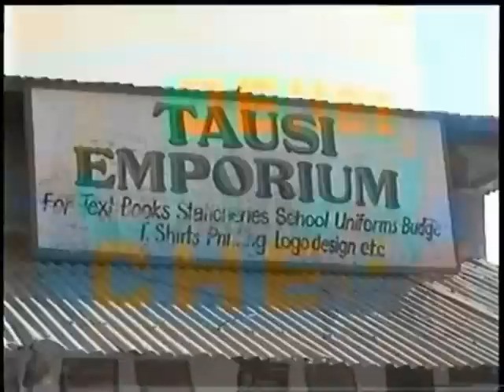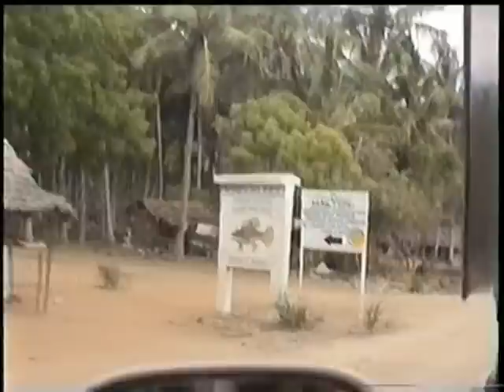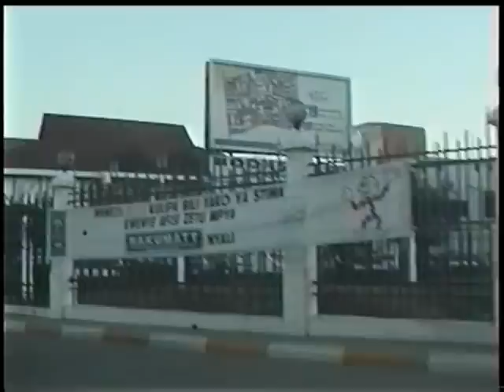Malindi Kenya Vol6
Urlaub, Sonne pur! Malindi - Watamu - Kilifi - Mombasa